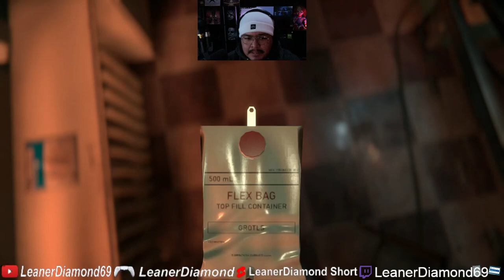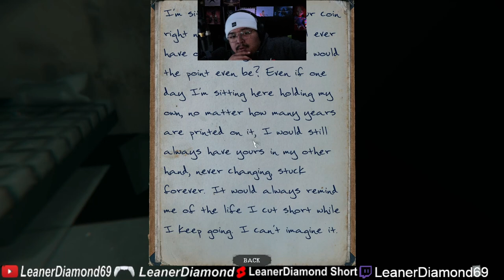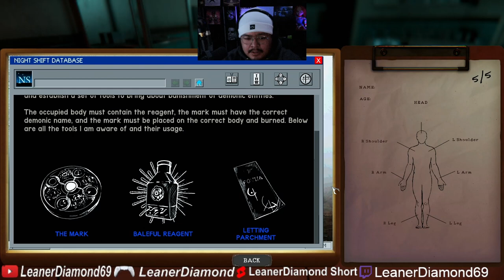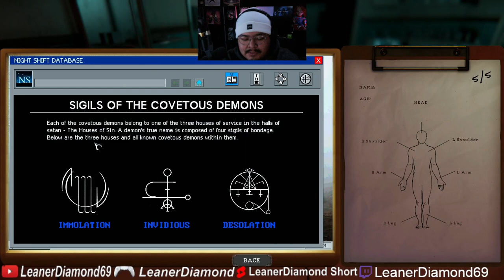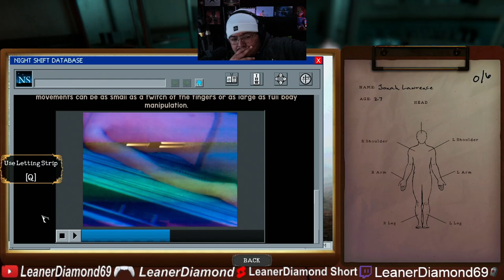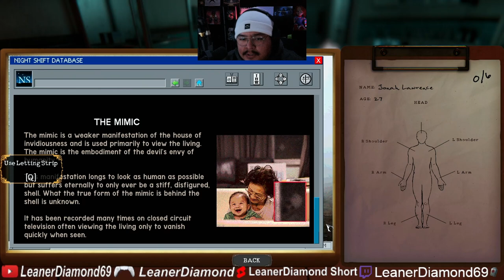TRUE FEAR! The Mortuary Assistant